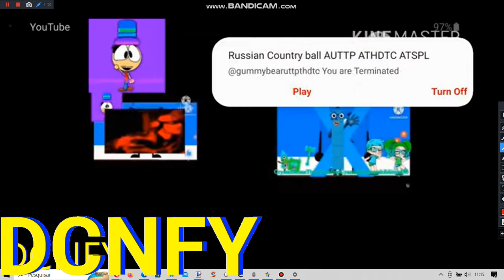Colourball Lore Cyan Gets Interrupted Add Round 357